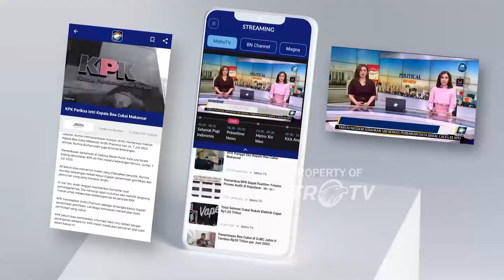Keluhan Peternak Soal Harga Ayam Di Bawah HPP - [Metro Pagi Primetime]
MetroTV, Situasi Industri Perunggasan Saat Ini Semakin Memprihatinkan Terutama Bagi Peternak Kecil Harga Ayam Di Tingkat Peternak Berulang Kali Berada Di Bawah Harga Pokok Produksi Yang Menyebabkan Kerugian Besar Bagi Peternak.